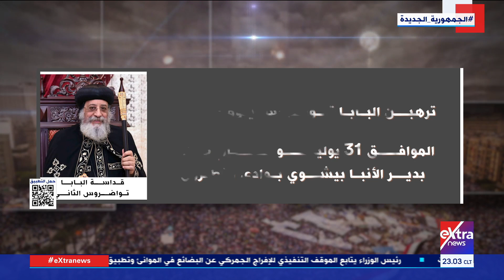الشاهد| البابا تواضروس الثاني - بابا الإسكندرية وبطريرك الكرازة المرقسية